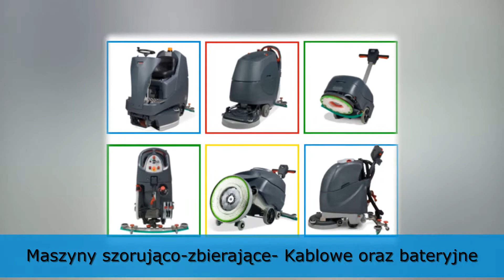Środki czystości maszyny do sprzątania mopy Łódź Just-Pol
Firma Just-Pol ma swoją siedzibę w Łodzi. Działamy na rynku nieprzerwanie od 1993 roku. Właścicielem firmy jest Janusz Gorzechowski.

Oferujemy Państwu środki czystości renomowanych firm w atrakcyjnych cenach. Nasze produkty świetnie sprawdzą się w domu, obiektach gastronomicznych, hotelowych, szkołach, basenach, lokalach usługowych czy liniach produkcyjnych.

W naszej ofercie znajdą Państwo maszyny do sprzątania, szorowarki, odkurzacze ekstrakcyjne i odkurzacze przemysłowe. Oferujemy pady ręczne oraz pady maszynowe, przeznaczone do szlifowania, polerowania czy doczyszczania podłóg. Sprzedajemy ścierki, mopy, ręczniki, papiery i czyściwa. Proponujemy podajniki do papieru oraz dozowniki chemii. Posiadamy baranki do mycia szyb oraz mopy akrylowe, bawełniane i z mikrofazy. Oferujemy wózki do sprzątania.

Ponadto zapewniamy Państwu serwis gwarancyjny i pogwarancyjny sprzętu czyszczącego. Zapraszamy do skorzystania z naszej oferty. Szczegóły znajdą Państwo na